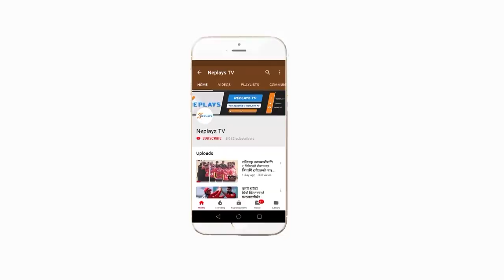Sahab Alam 7 Wickets against Nepal Police l Mayor Cup 2077